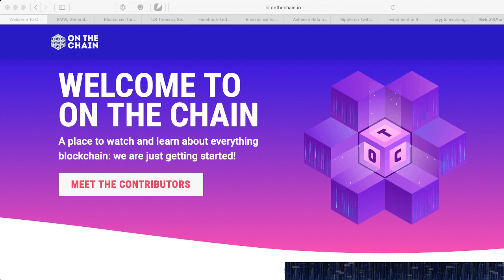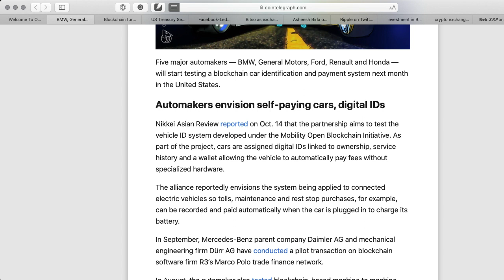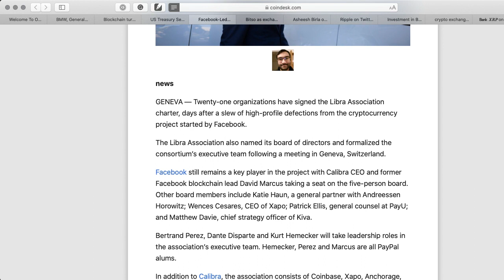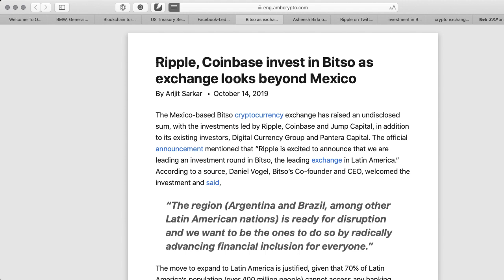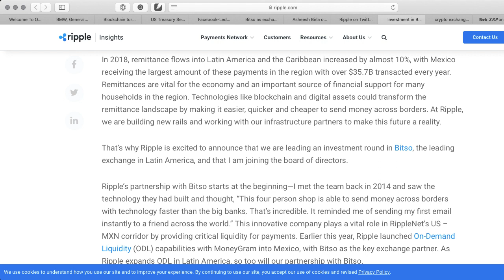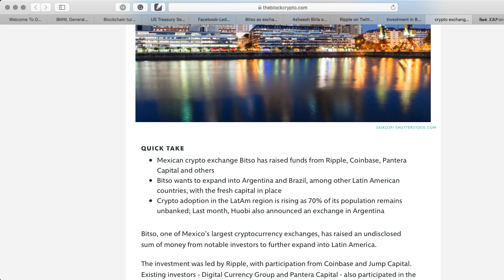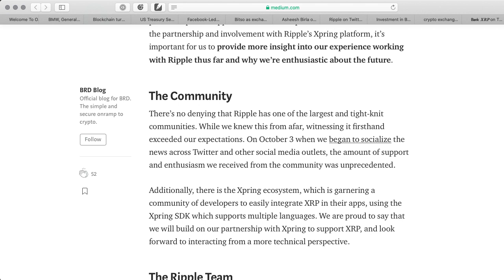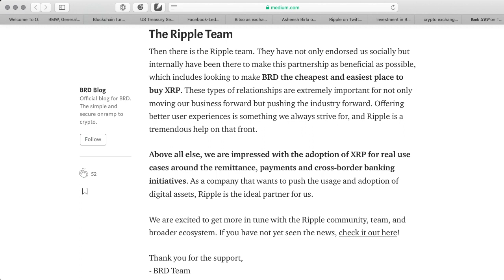Blockchain Payments in Cars – Inside the Ripple Bitso + BRD Partnerships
LINKS FEATURED IN VIDEO

BMW, General Motors, Ford to Start Testing Blockchain Payments in Cars

NEWSRipple, Coinbase invest in Bitso as exchange looks beyond Mexico

Ripple, Coinbase invest in crypto exchange Bitso to help it expand beyond Mexico